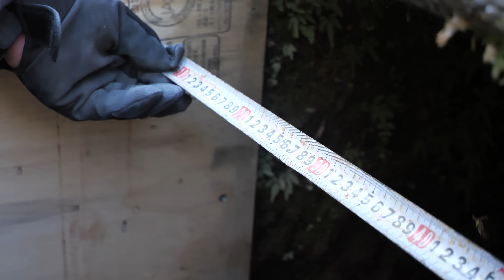1960年代の水路と2025年の貯水設備、時を超えた接続工事。型枠設置・鉄筋組立・コンクリート打設【水路復旧プロジェクトPart.3】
📢 株式会社三浦開発では事業拡大にともない正社員を募集中です。
土木をやってみたい方、現場の仕事に興味がある方、大歓迎です。
未経験の方でも、基礎から丁寧にサポートします。
【募集概要】
・未経験：月給25万円〜
・経験者：月給30万円〜
・年間休日120日
・残業ほぼなし
・社会保険完備
・作業服・道具支給
・現場は主に大分県内
【応募方法】
📩 働いてみたい方は以下からご連絡ください。
① ホームページ（応募フォーム）
③ メールアドレス

MKプロジェクトは、株式会社三浦開発が発信する土木工事の専門チャンネルです。

「土木の仕事をもっと多くの人に知ってもらいたい。」
そんな想いから、YouTubeで動画投稿を始めました。

小さな会社ですが、30年を超える経験を活かし、人々の暮らしを支える作業に日々取り組んでいます。
まだまだ学ぶことばかりですが、現場の最前線で起きているリアルを、映像でダイレクトに伝えていきます。

📌MKプロジェクトでは、工法紹介や製品PRのご依頼を受け付けています。
実際の現場での施工風景や製品の使い方を、映像を通してわかりやすく伝えることを得意としています。
「この技術を広めたい」「製品の魅力をもっと伝えたい」という方、ぜひ一度ご相談ください。

▼製品紹介の実例はこちら

・日光工業株式会社様

00:00 工事概要
01:06水路と集水桝の開口部分の形状に合わせて型枠を組む
06:28 組み上げた型枠の周囲を囲むように鉄筋を配置
09:28コンクリート打設
10:36工事完了